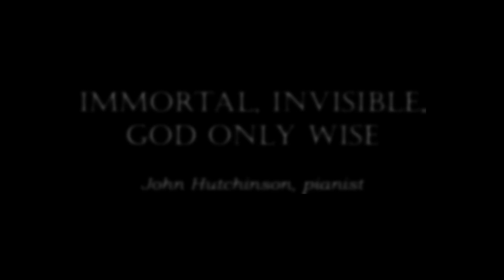John Hutchinson plays "Immortal, Invisible, God Only Wise"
John Hutchinson, pianist, plays "Immortal, Invisible, God Only Wise" based on a traditional Welsh tune and arranged by John Carter.